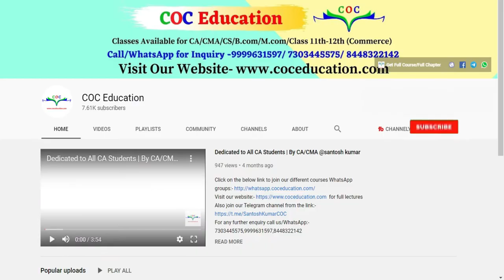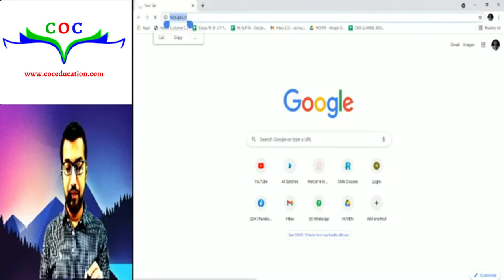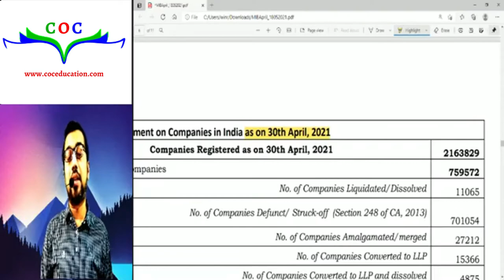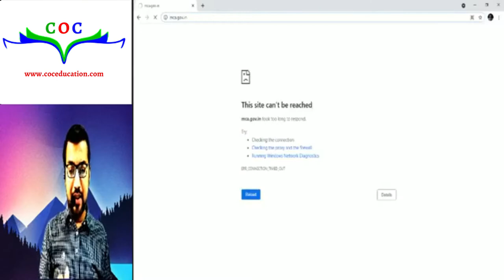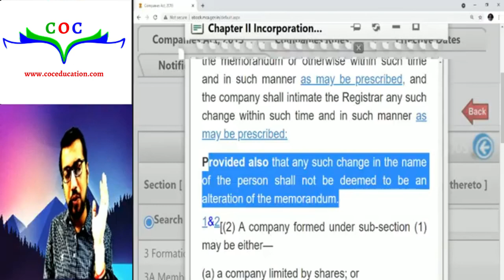Incorporation | Section 3 | By CA Raghav Goel